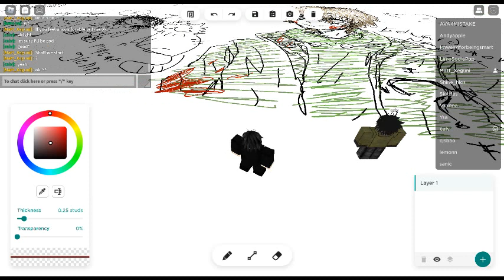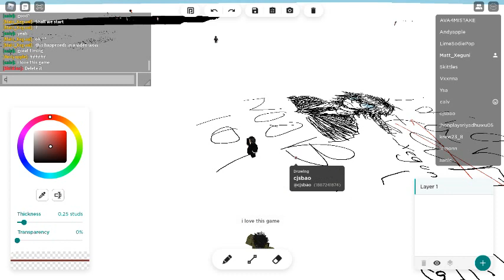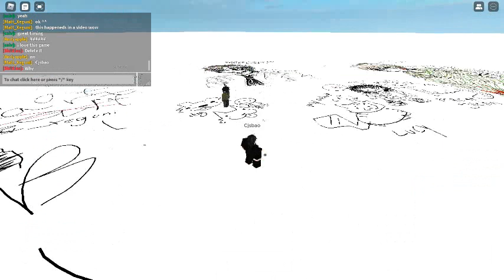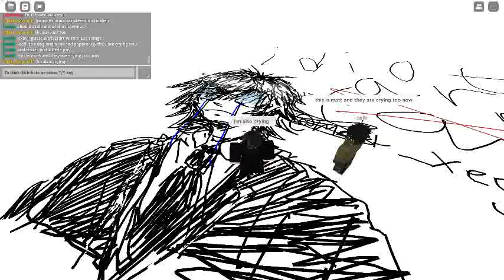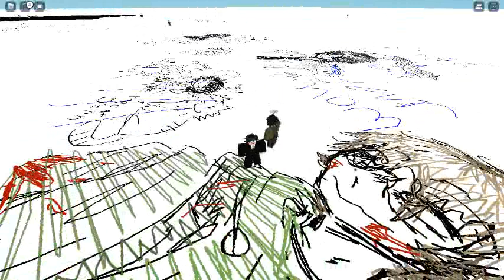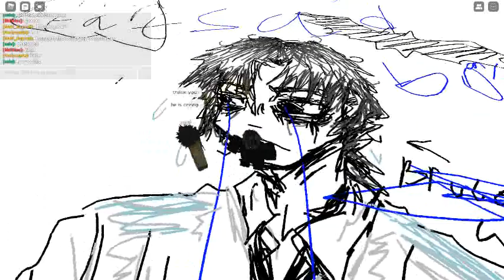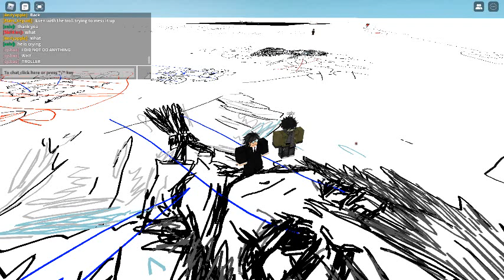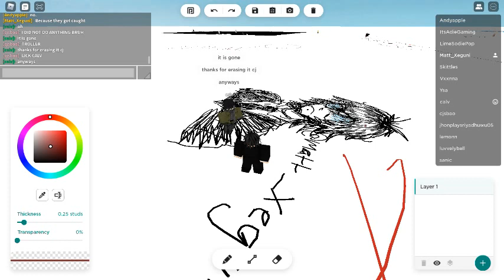:) PART ONE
small youtuber